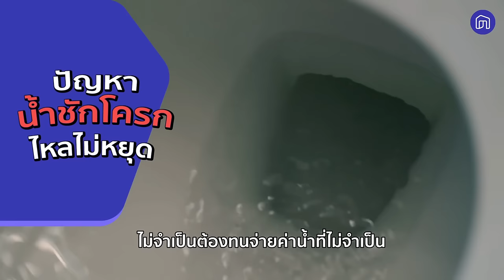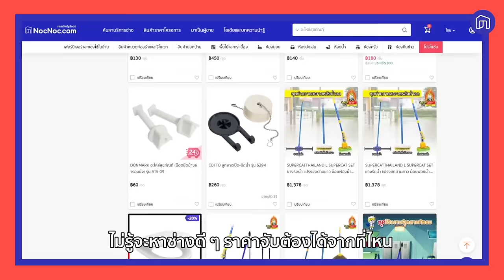น้ำชักโครกไหลไม่หยุด แก้ไขอย่างไร | NocNoc ช่างเล่าเรื่อง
🚽น้ำชักโครกไหลไม่หยุด น้ำไหลตลอด แก้ไขได้ง่าย ๆ ไม่ต้องซื้อใหม่
👷‍♂NocNoc ช่างเล่าเรื่องวันนี้ จะพาทุกคนไปดูวิธีแก้ไข
เวลาน้ำชักโครกไหลไม่หยุด ต้องยังไง ไปดูกัน!